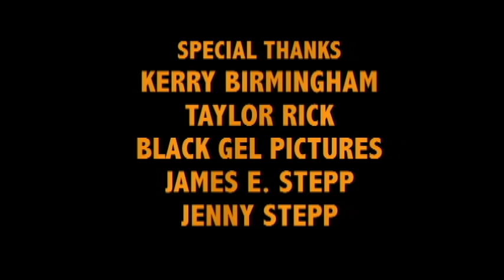The Other Woman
Her husband's rule was simple: don't go in the basement while it was being renovated. When a power outage forces her to break that rule, she uncovers his disturbing secret, and nothing will ever be the same again.

Ideogram Films presents "The Other Woman," made for Milwaukee's 48 Hour Film Project 2008.

REQUIRED ELEMENTS:
Genre: Suspense/Thriller
Character: Andrew or Andrea Jiblox, Groom or Bride
Prop: Comb
Line of Dialogue: "Hold on, let me write that down."